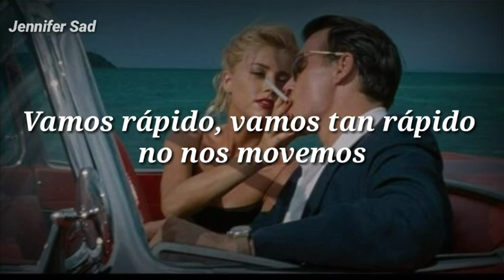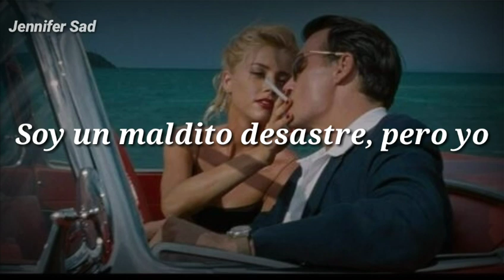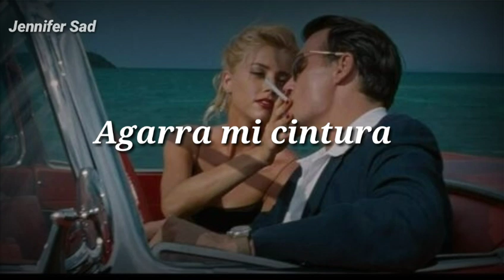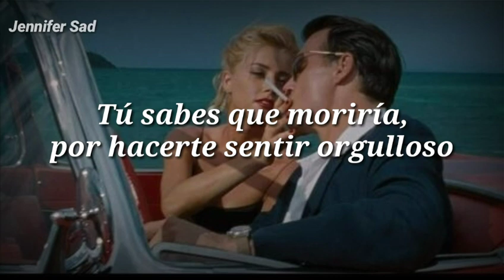Lana Del Rey - Love Song [Sub. Español]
artwork or the lyrics. This video is not meant to infringe any of the copyrights. This is for promote.